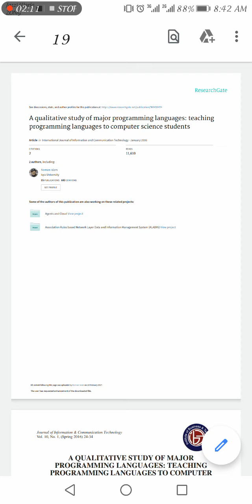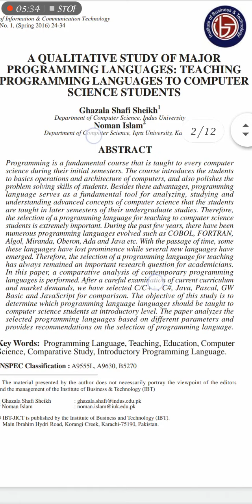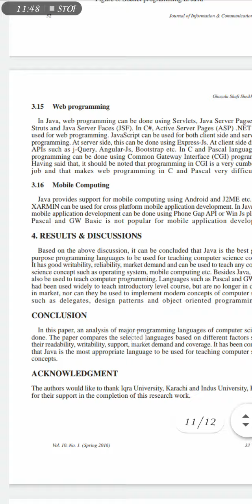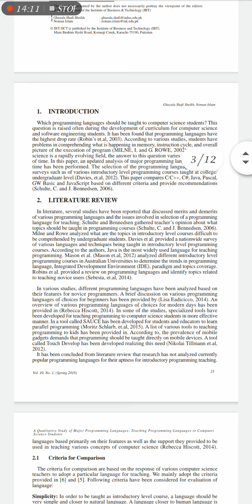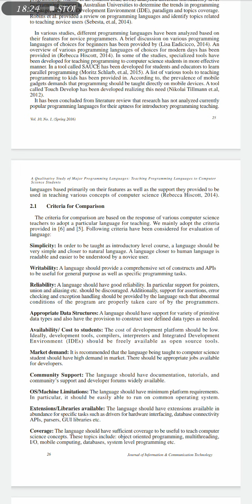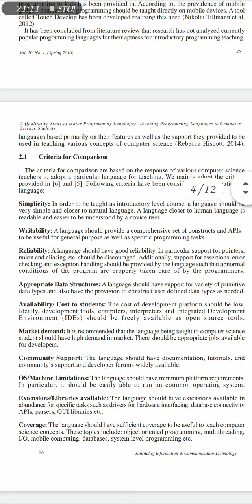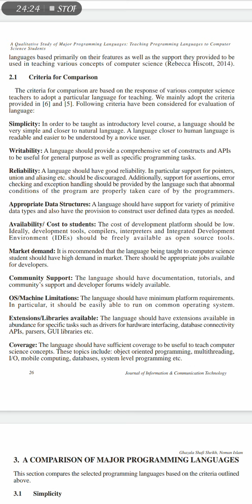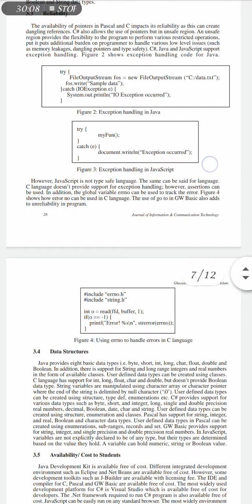System Integration & Architecture 19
Programming language